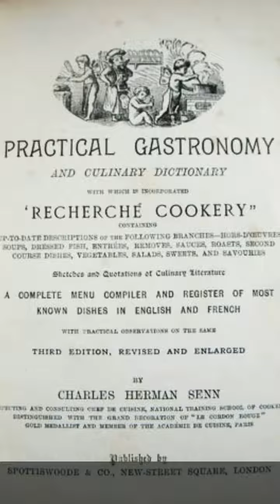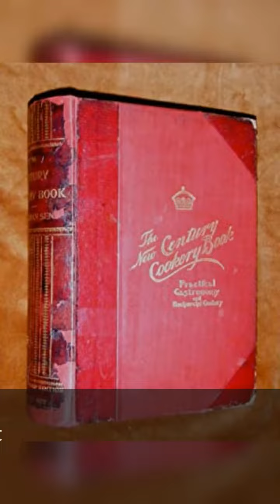C Herman Senn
C. Herman Senn was a renowned chef, author, and teacher in the late 19th and early 20th centuries. Born in Switzerland in 1862, he immigrated to the United States and settled in Chicago, where he worked as a chef in several prestigious hotels and restaurants.  He was a prolific cookbook author, publishing several books on cookery throughout his career. His most famous work, "The Century Cook Book," was first published in 1895.